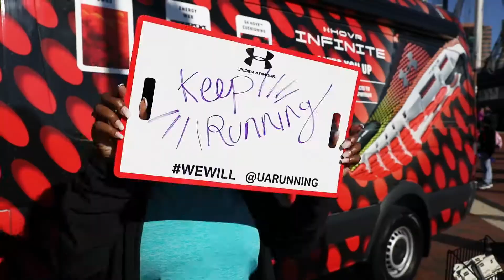2019 Baltimore Running Festival | FX Physical Therapy